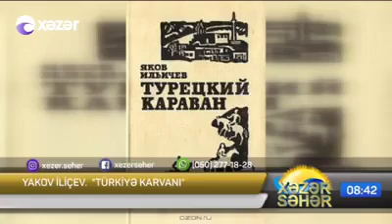"Türkiyə karvanı" Yakov İliçovun bu əsərinə bir də baxın.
Tarixi hadisələrin bədii həlli. Keçən əsrin əvvəllərində Rusiya-Türkiyə münasibətləri Azərbaycanın taleyinə birbaşa təsir etdi